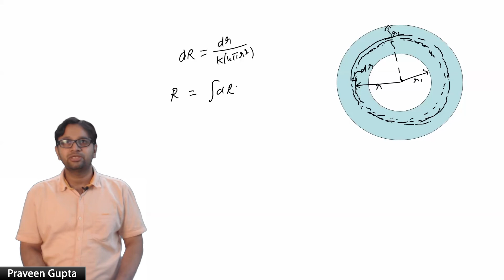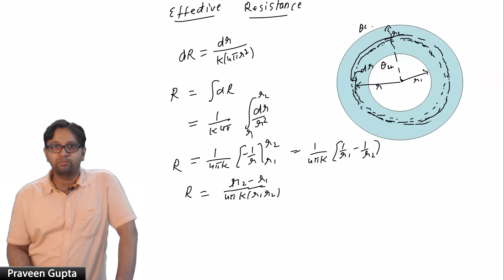6. thermal resistence hollow sphare between inside and outside surface